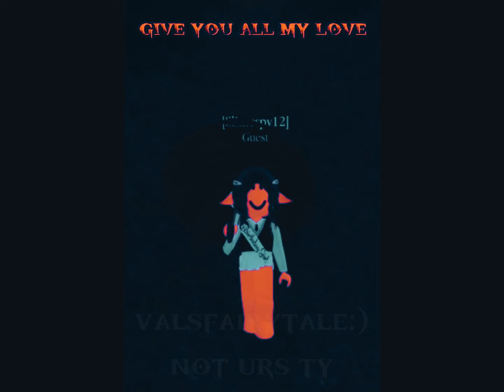I did the coolest trend😎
Yes bc it’s cool OK?
also I think I got the lyrics wrong screw it-